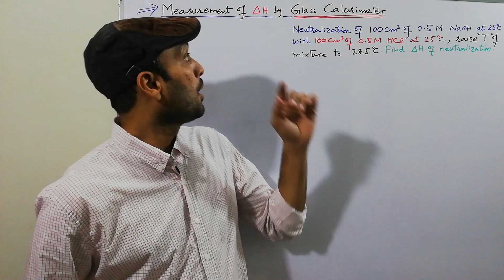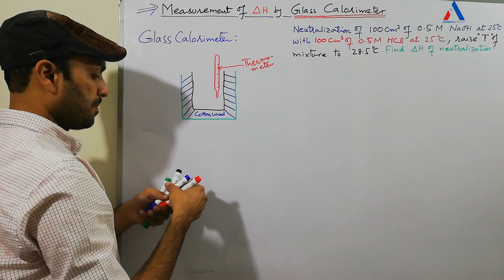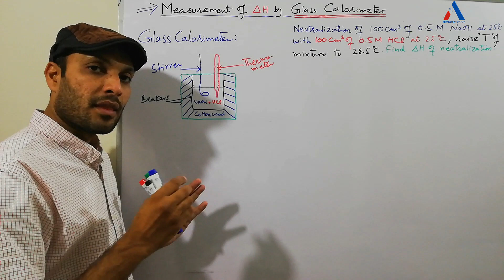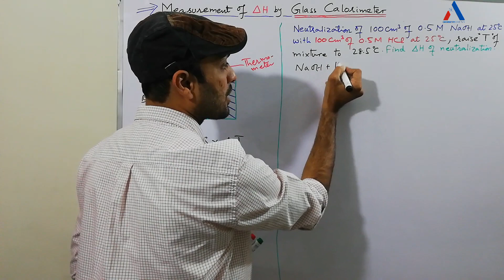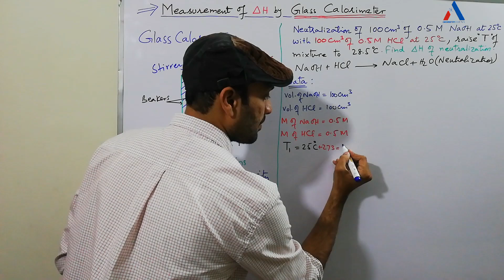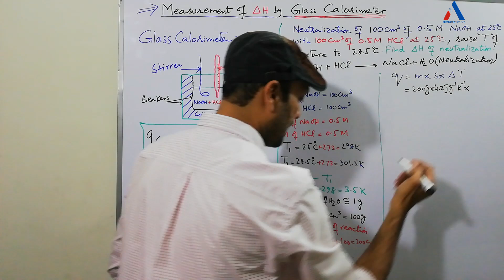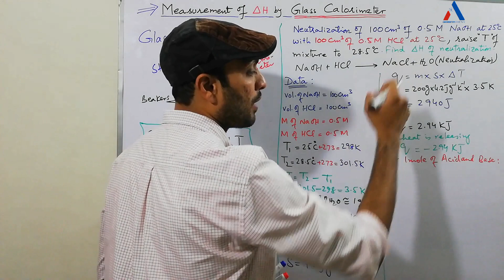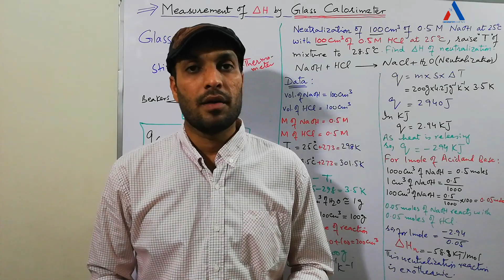Measurement of Enthalpy (∆H) by Glass Calorimeter |Enthalpy of Neutralization| Grade11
This short video lecture explains about concept of Enthalpy, construction and working of glass Calorimeter along with calculation of Enthalpy of Neutralization by Glass Calorimeter through a numerical problem.